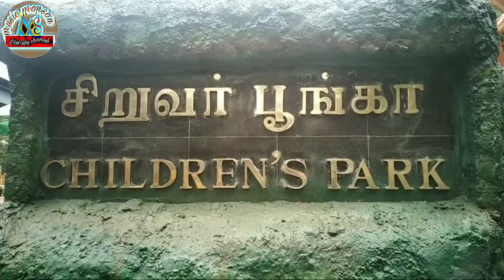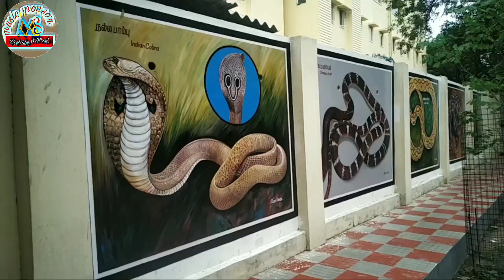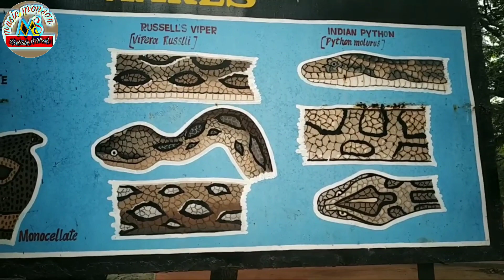Guindy National Park, Rangeguindy, Chennai, Tamil Nadu || Assamese blogs || • Manash Saikia •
Guindy National Park is a 2.70 km2 (1.04 sq mi)protected area of Tamil Nadu, located in Chennai, India, is the 8th-smallest National Park of India and one of the very few national parks situated inside a city. The park is an extension of the grounds surrounding Raj Bhavan, formerly known as the 'Guindy Lodge', the official residence of the Governor of Tamil Nadu, India. It extends deep inside the governor's estate, enclosing beautiful forests, scrub lands, lakes and streams.